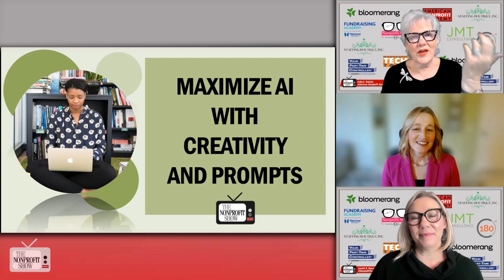Increasing Grant Funding With AI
We jump into the exciting realm of leveraging artificial intelligence (AI) for securing grant funding with the insightful Margit Brazda Poirer, the CEO of Grants4Good.com. Margit gives us a wealth of information on how NPO’s can utilize AI to streamline their grant application processes and increase their chances of securing funding.

As Margit starts, "We're in a whole new AI age." With the advent of AI technologies like ChatGPT and Google Bard, nonprofits have an unprecedented opportunity to revolutionize their grant writing workflows. Margit details the ease of use of these AI platforms, likening them to a virtual assistant that can generate grant narratives, letters of inquiry, and even social media posts within seconds.

One key takeaway is the importance of understanding how to harness AI ethically and effectively. Margit emphasizes the need for caution when it comes to data privacy and urges users to avoid inputting confidential information into AI prompts. Instead, she recommends using AI as a tool to enhance productivity and creativity while still maintaining the integrity of the organization's voice and mission.

Margit debunks the notion that AI will render professional grant writers obsolete. While AI can certainly assist with tasks like drafting documents and researching funders, the nuanced art of grant writing still requires human expertise and understanding of the grant-seeking process.

Margit's insights shed light on the transformative potential of AI in the nonprofit sector, offering a glimpse into a future where grant writing is more accessible and efficient for organizations of all sizes. In Margit's words, "I think more and more people can do this grant writing on their own, and frankly, I think that's fantastic." With the right tools and knowledge, nonprofits can leverage AI to unlock new opportunities and advance their missions in the ever-evolving landscape of philanthropy.  Watch this episode and learn more!